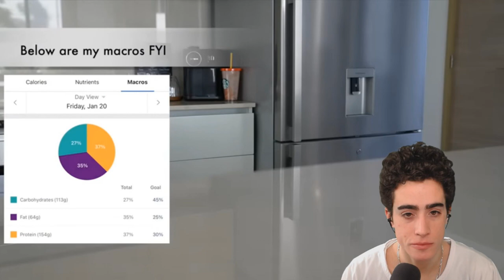Another Fitness "Influencer" DESTROYS HER FERTILITY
00:00 - They are all taking something
01:32 - Just a disclaimer LOL
03:59 - Breakfast ISNT bad
06:17 - IIFYM nonsense
08:28 - Any fart boys checking in?
09:45 - She must smell like a fish
11:00 - Bowl of sugar before bed
13:55 - Thanks for joining